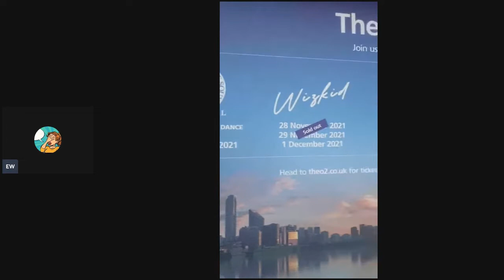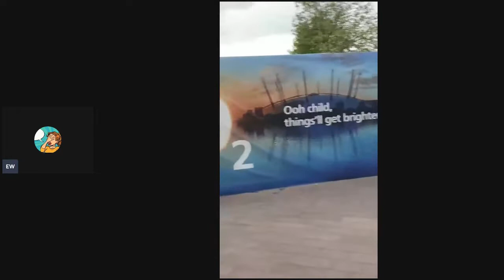Wayne Fox being a fool at the O2